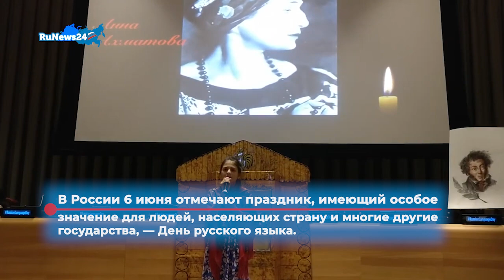Как Пушкин стал символом русского языка в мире / RuNews24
В России 6 июня отмечают праздник, имеющий особое значение для людей, населяющих страну и многие другие государства, — День русского языка.

Его относят к 2010 году, когда департамент ООН по связям с общественностью учредил шесть праздников, по одному на каждый из официальных языков организации. День русского языка решили привязать ко дню рождения знаменитого на весь мир поэта Александра Сергеевича Пушкина.